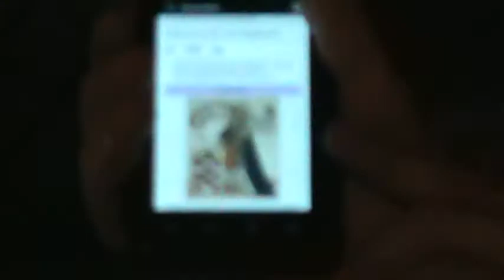HAILIE SELLASIE IS A DEVIL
Talking to a confused Rastafari. we only got a few minutes on camera.
BTW, here is a picture of of Hailie Sellasie kissing Queen Elizabeth's(the devil) ring.  He bowed down to the devil.